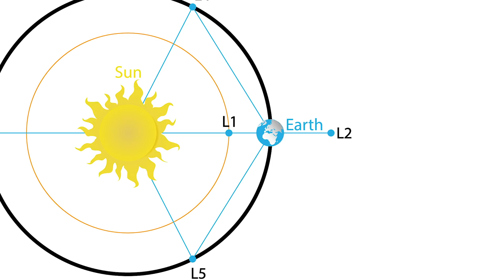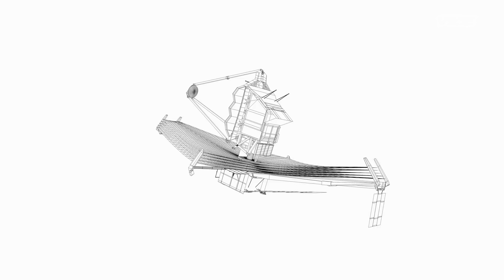NASA's $10 Billion Time Machine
Scheduled to launch this Halloween, the James Webb Space Telescope will peer back in time billions of years to unlock some of the greatest secrets in the universe. Telescope scientists Heidi Hammel and Matt Mountain share their insights into the coolest space telescope ever.